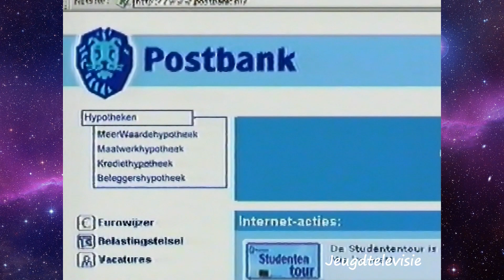STER Reclame 26-10-2001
Een compleet Ster-blok met de volgende reclames:
0:00 STER intro (Nederland 3)
0:04 Postbank
0:39 Grolsch
1:00 Postbank
1:14 L'Oréal Paris
1:44 Loeki
1:48 Black & Decker
2:08 Prodent
2:39 Black & Decker
2:45 Prodent
2:55 STER outro (Nederland 3)